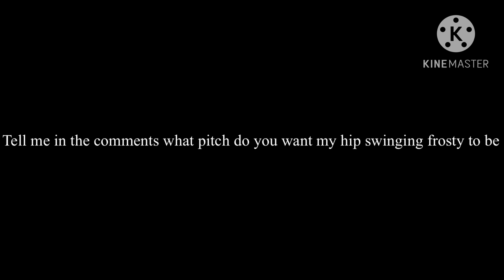Tell me in the comments what pitch do you want my hip swinging frosty to be when it delivers?